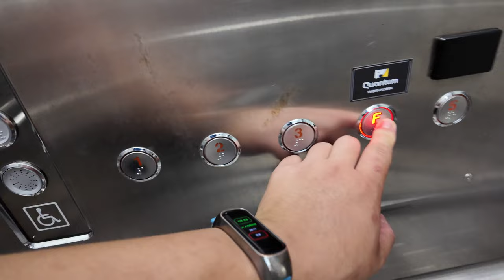[4K 엘리베이터 탑사기] 전라남도 여수시 문수동 은혜빌딩 현대엘리베이터 LXVF-7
여수 문수동 서측에 위치한 빌딩 중 한 곳입니다.

▷승강기 소개
엘리베이터는 현대엘리베이터의 기어리스 'LUXEN' 브랜드에 속한 기종인 2010년식 LXVF-7이 설치되었습니다.

전체적으로 기본적인 옵션들로 적용된 엘리베이터였습니다. 스테인리스 재질에 기본 옵션인 원형 버튼, 그리고 정상적으로 나오는 안내방송과 도착 차임까지.

▷부가설명
5층은 카드키 에리어인 것 같아서 생략했습니다.

승강기 고유번호: 7005-952
설치시기: 2010년 3월
교체공사여부: X
용도: 장애인용
모델: LXVF-7
형식: 권상식 - VVVF
위치표시기 TYPE: 도트 매트릭스 LED
정원: 13인승
적재하중: 900kg
운행구간: 1 ~ 5층
정격 속력: 60m/min